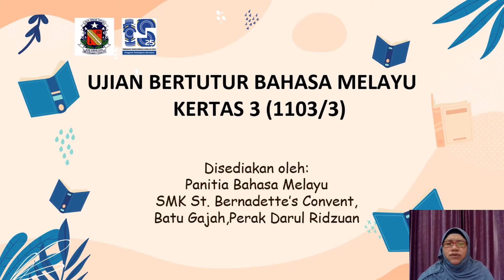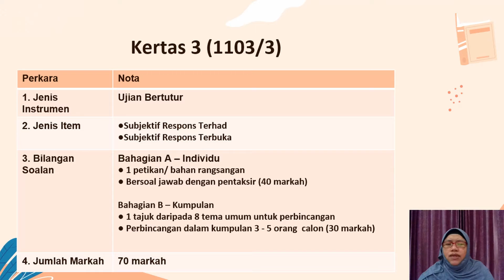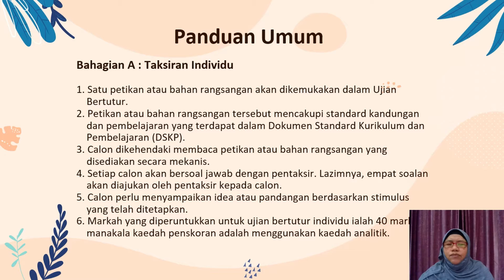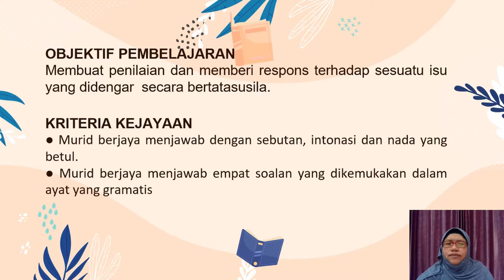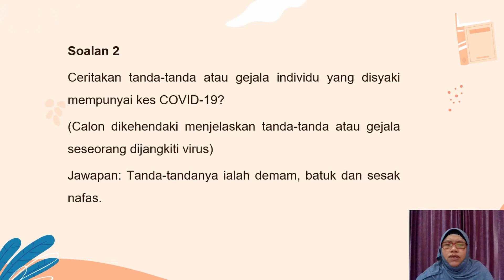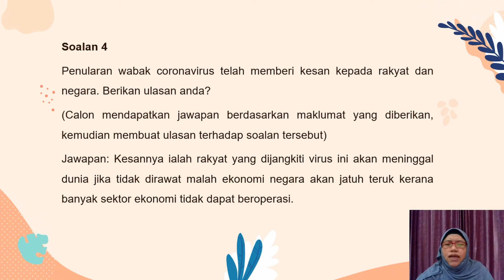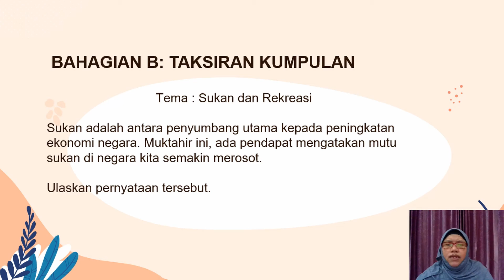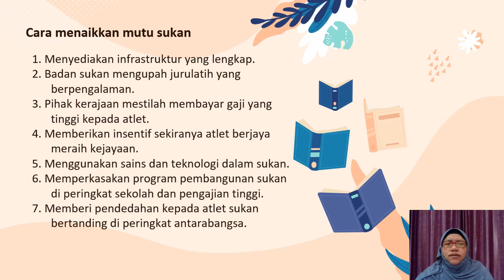UJIAN BERTUTUR BM TINGKATAN 4 SBC